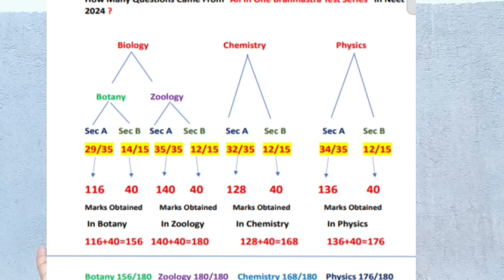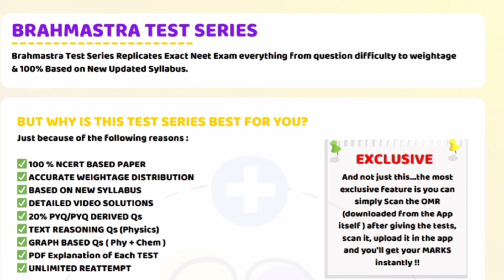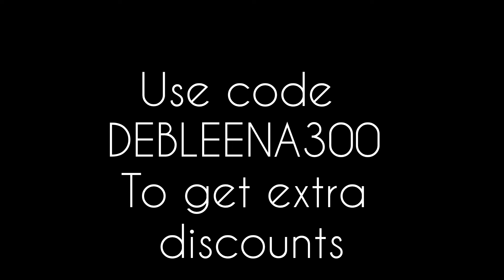Is it worth taking 4 to 5 drops in NEET 😱🤯Drop দেবো কি দেবো না ?🤔🚫যারা NEET পেলে না এবারে তাদের জন্য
for any plan Subscription.